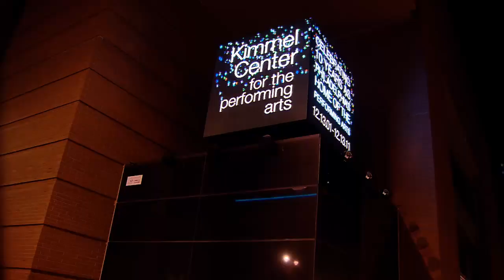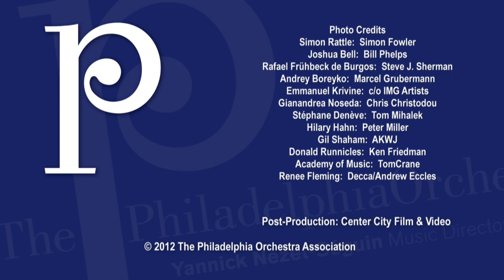A Conversation With Yannick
Hear highlights of Yannick Nézet-Séguin's inaugural season as music director. Hosted by Allison Vulgamore and David Kim in Commonwealth Plaza at the Kimmel Center. Subscriptions for the 2012-13 season are available